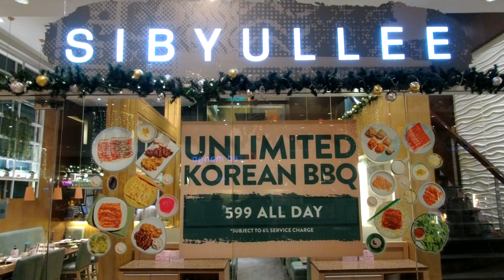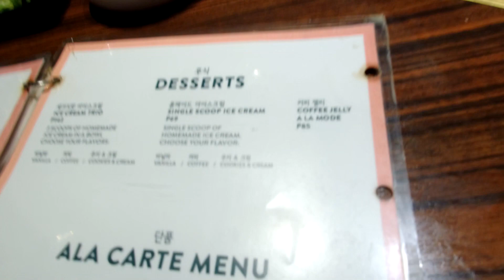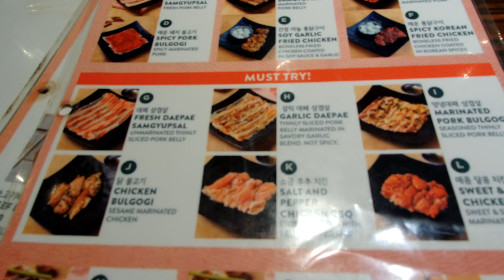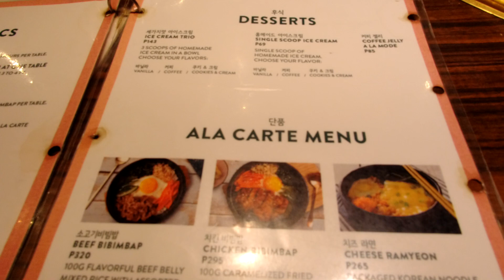All-You-Can-Eat Korean BBQ (Keto Diet @ Sibyullee Philippines)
Unlimited Korean BBQ with all the trimmings for only $12?
Will this make me fat? Find out!